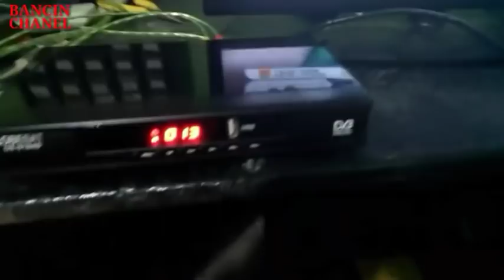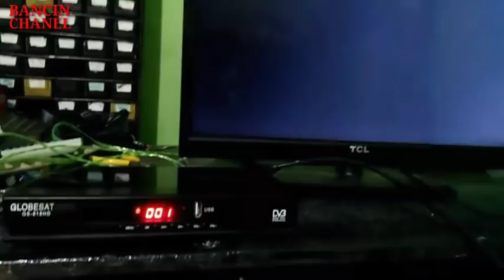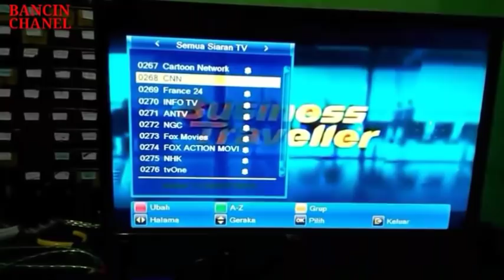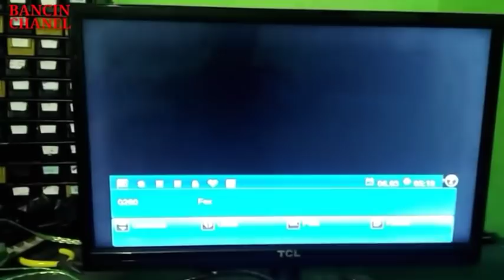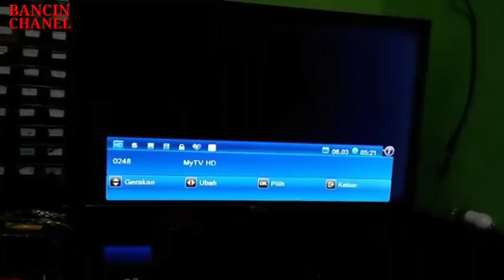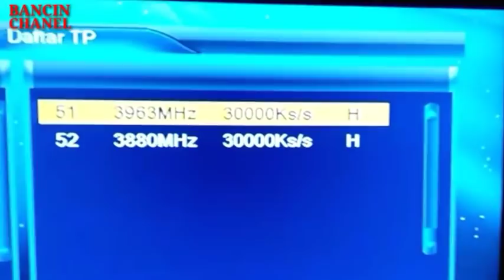MENCARI SIARAN FREMIUM GRATIS DI PALAPA D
siaran fremium bisa kita nikmati di palapa c2 dengan frekuensi 3963 simbol rate 30000